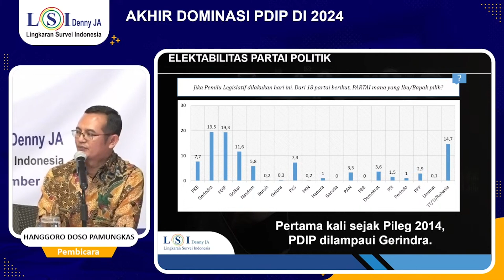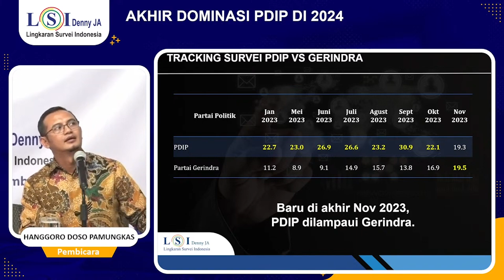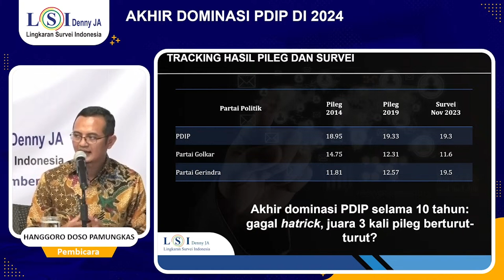Denny JA Rilis Elektabilitas Partai Politik yang akan Betarung di 2024